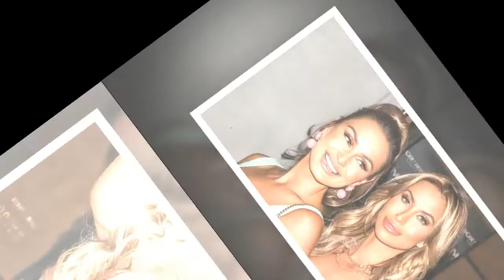Sam Faiers ignores Ferne McCann voice note drama with adorable video of daughter